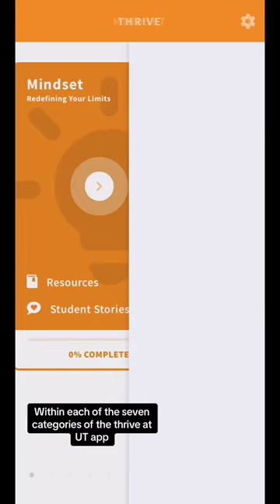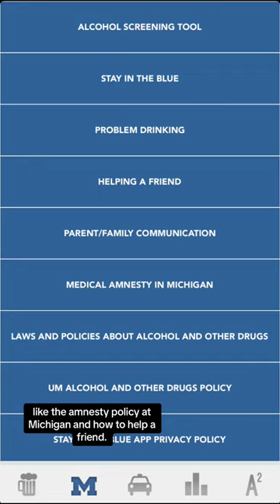Breaking the Mold: Universities' Game-Changing Health Apps!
📲 Navigating Wellness, Digitally! 🦾 Health apps are transforming college student wellness. Discover how campuses nationwide are innovating to keep health and wellness at their students’ fingertips.

University of Texas System: Thrive at UT
All the universities within the University of Texas system have a Thrive at UT app, first developed at UT Austin with counselors, students and faculty. Thrive at UT covers eight topic areas: community, gratitude, self-compassion, mindfulness, mind-set, thoughts, moods and purpose. Each topic area features an inspirational quote, short testimonial video of a UT student, helpful information and an interactive activity, according to the app website.

University Of Michigan: Stay in the Blue
Stay in the Blue is an app for students who drink alcohol to gauge their consumption and make safe choices while at the University of Michigan. The app has an estimated blood alcohol calculator that uses a student’s gender and weight, measured against the number and type of drinks consumed, to display estimated BAC displayed in a color-coded glass. Students’ goal is to “stay in the blue,” or between a BAC of .00 and 0.6, and the app will alert them as they log additional drinks.